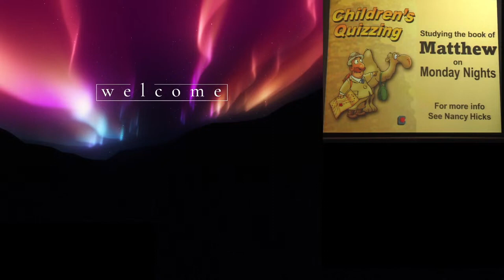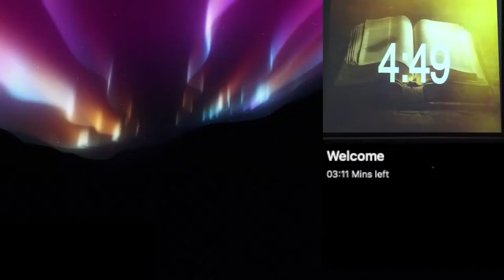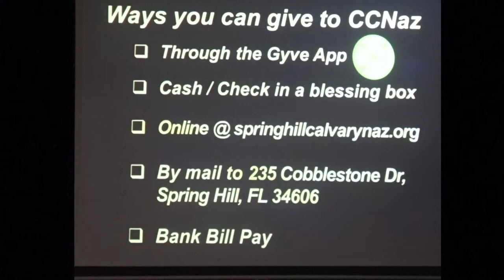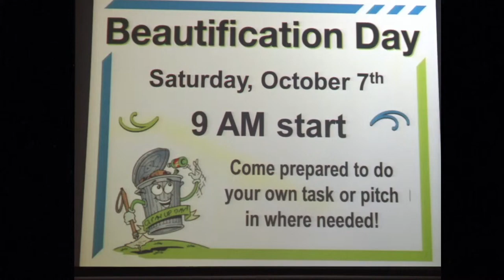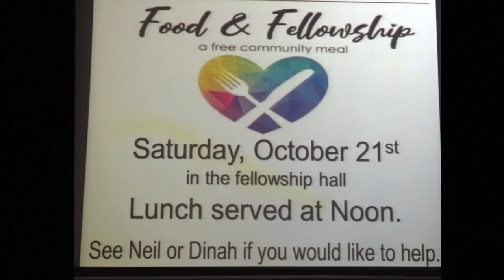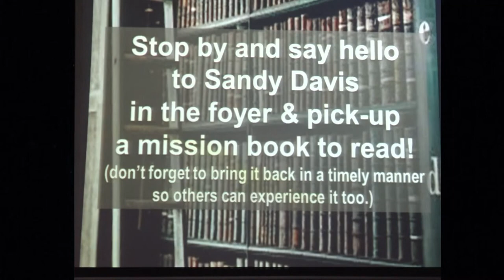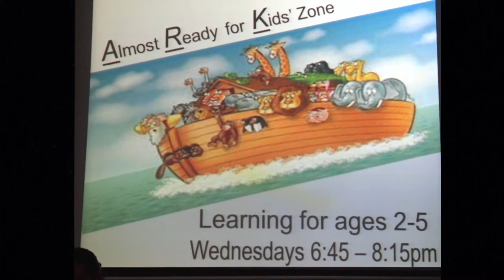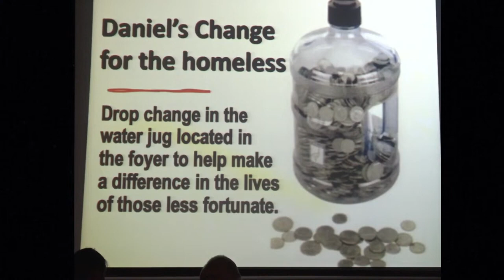The Bible Doesn't Say That - Study it for yourself.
Pastor Walter Droz shared this message in the current series "The Bible Doesn't Say That", at CCNaz on Sunday, October 1, 2023 during the 10:30am service.